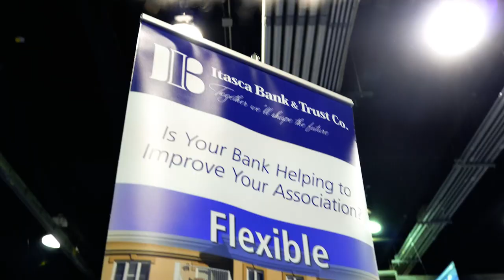Power of Effective Property Management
Anyone who has ever lived in a multiunit community knows that when you have a property management firm that is not only knowledgeable but cares about tenants, it makes a world of difference. Join us as Mark Stelter of Itasca Bank & Trust Co. brings Carrie Surrat and Simon Fox from Associa Chicagoland to the Community Insights podcast table to discuss the benefits of effective property management.